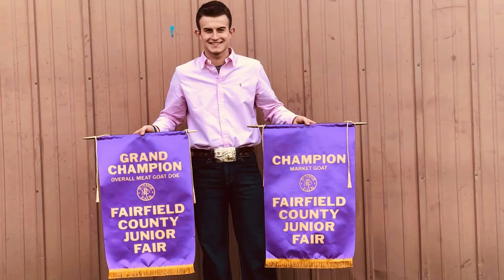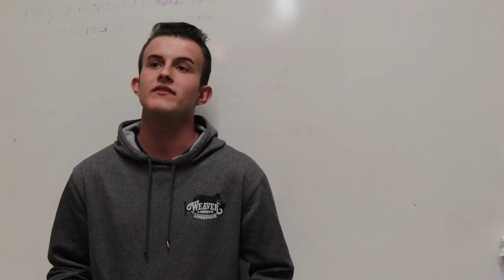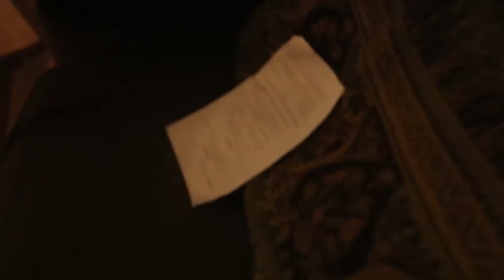Gales Wrap TV October 26th, 2018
Weekly highlight show featuring county fair winner Jordan Ash.  OCC Cross country champion Elise Johnson,   Costume parade information,  LHS Choir concert .